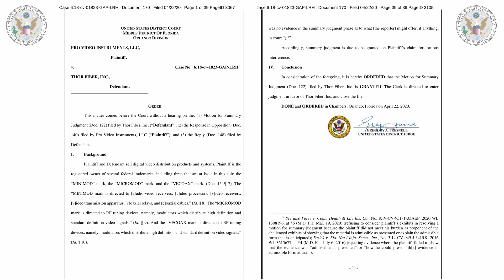HDMI modulator battle Thor Broadcast and Pro Video Instruments PVI minimode, HDCAOX, vecoax, petit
Check this out, the PVI lost a lawsuit with Thor Fiber. They suited Thor fiber about the names  vecoax and minimode because thor fiber has HDCOAX H-HDCAOX-8, H-HDM-RF-Pettit, and H-PCKT-MOD
PVI LOST! .. justice exists!